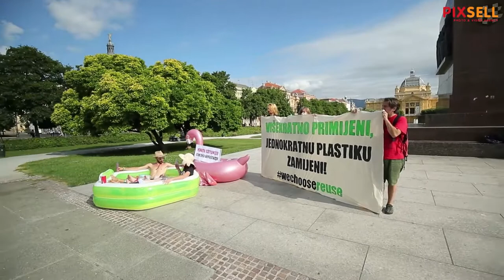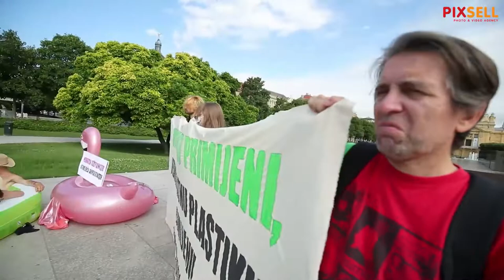Performans Zelene akcije povodom kampanje Srpanj bez plastike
Performans Zelene akcije povodom kampanje Srpanj bez plastike kojim žele potaknuti građana na manje korištenje jednokratne plastike a veće korištenje višekratnih predmeta. Zelena akcija traži od Ministarstva gospodarstva i održivog razvoja da usvoji ambicioznije mjere u okviru novog zakona o gospodarenju otpadom te tako postavi pravi primjer u borbi protiv zagađenja plastikom.